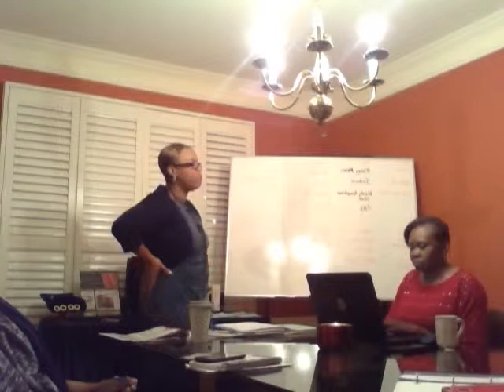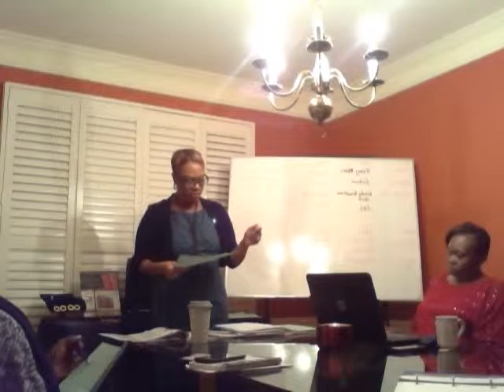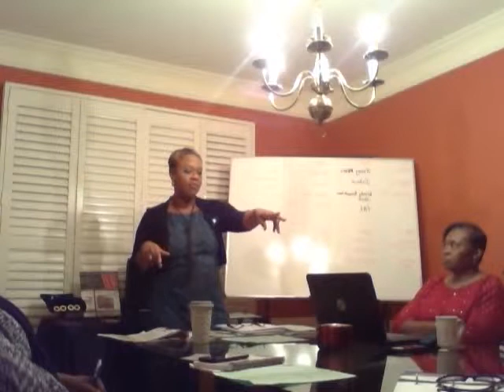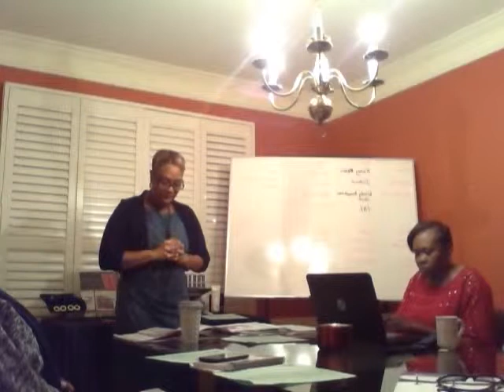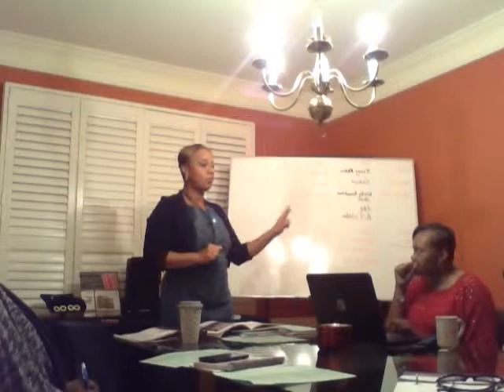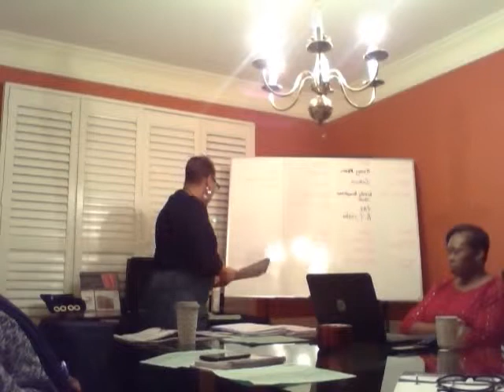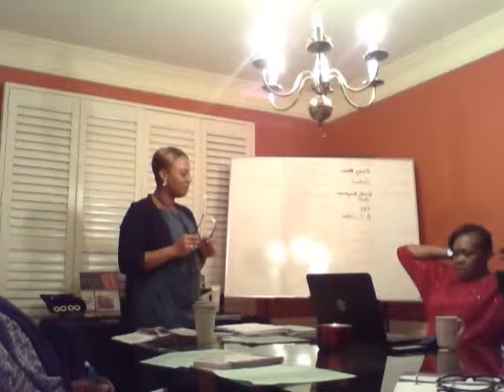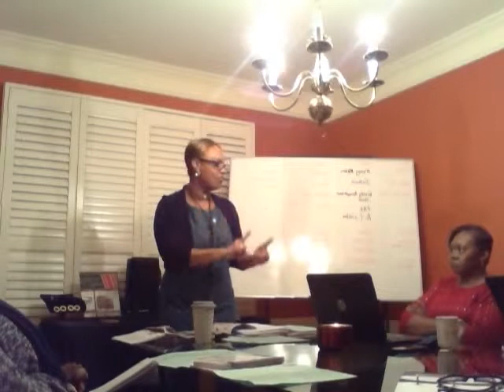Mary Kay New Consultant Training Class 2: Money Matters ......